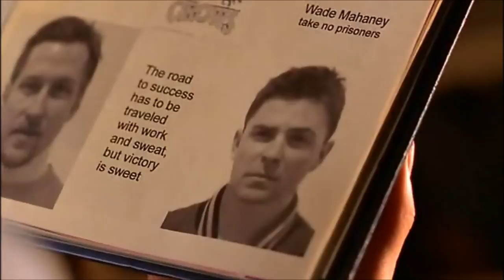Clana - Kinetic - Smallville